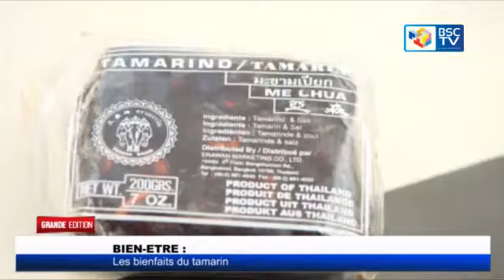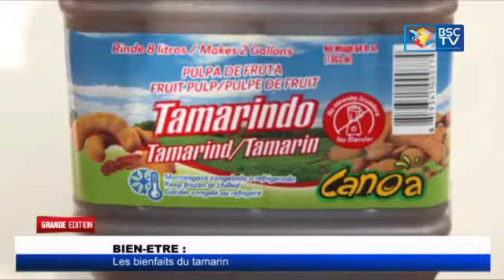INFO RDC : LA GRANDE EDITION DU 06/12/2022